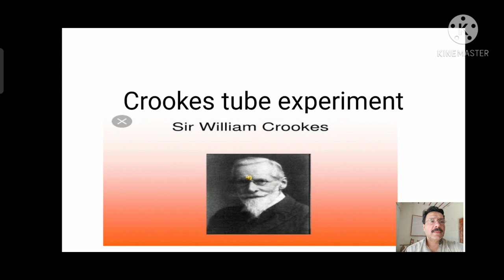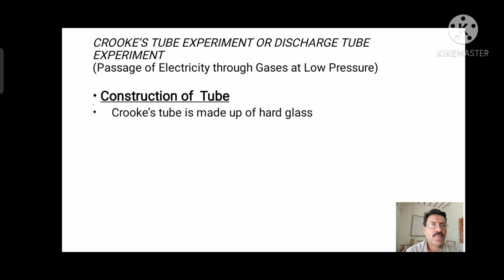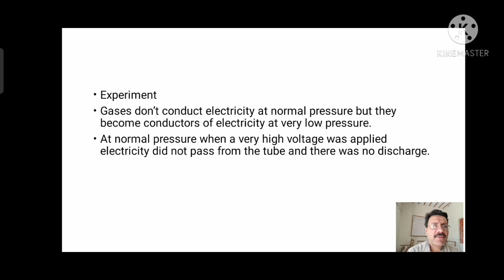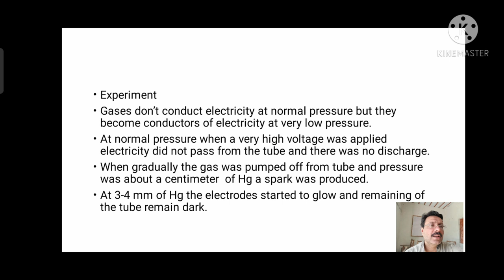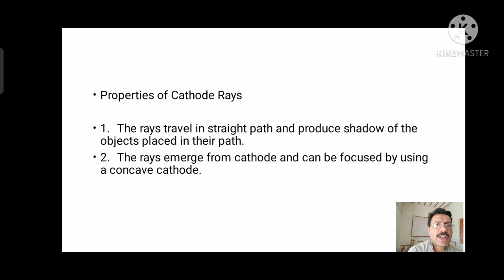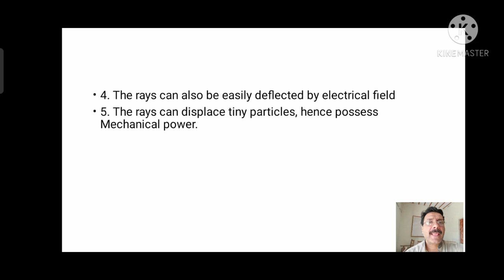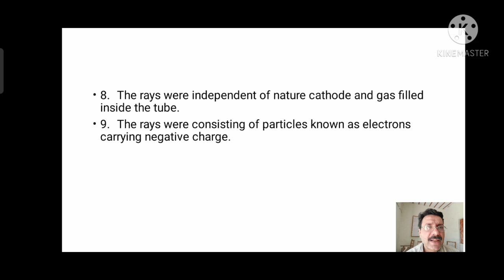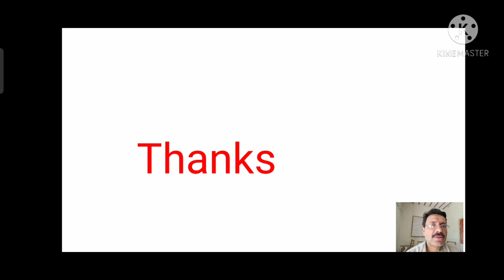crooks tube or Discharge tube 11 class chemistry in sindhi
Crooks tube or Discharge tube discovered by William crook in 1875